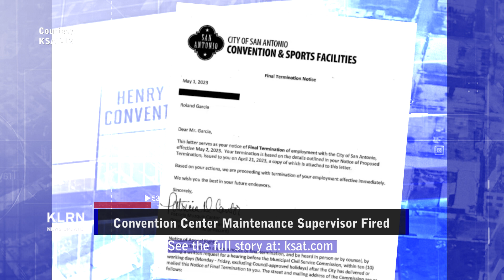Wednesday, May 10, 2023 - Update 1